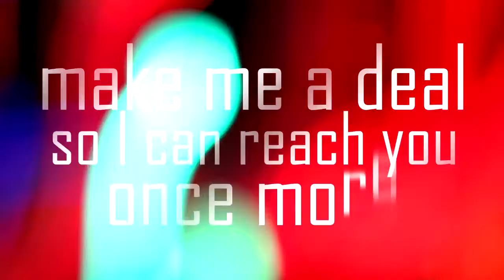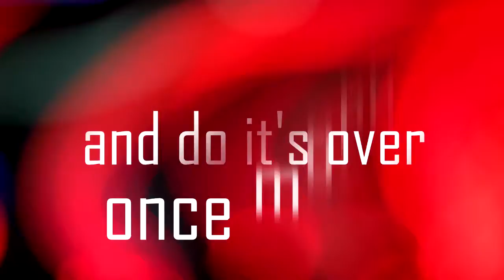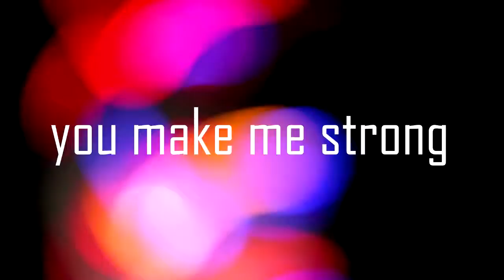Laybe I Won't Break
DUSTY CLUB  RECRDS  03
LAYBE   I WONT BREAK